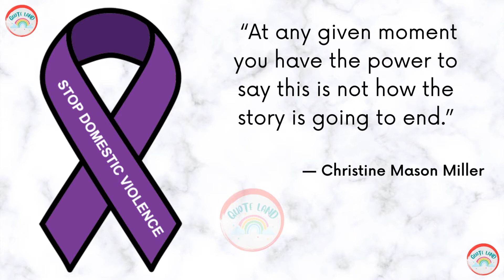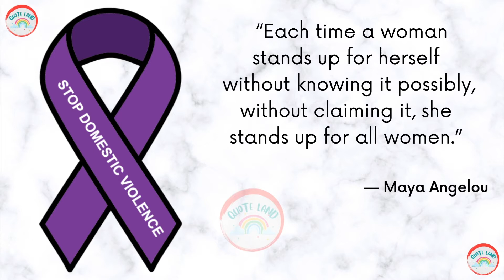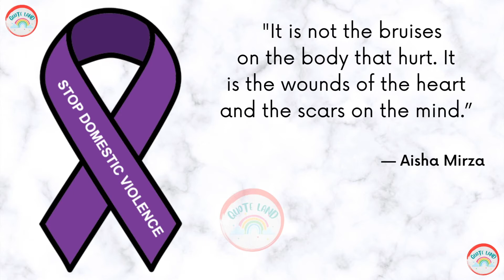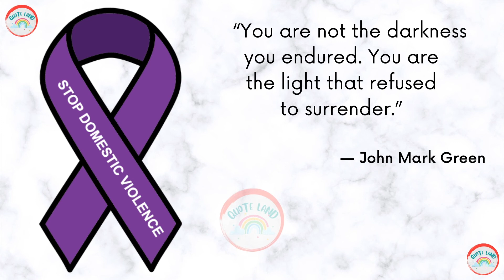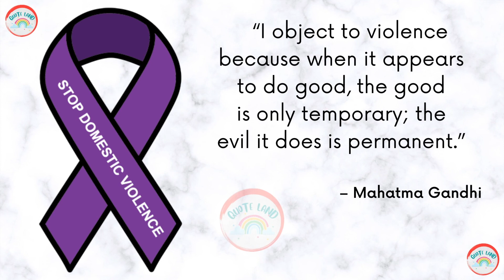Domestic Violence Survival Quotes For Strength | Stop Domestic Violence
Every year, millions of people all over the world are victims of domestic violence. If you or someone you know is in a situation that’s unsafe, these domestic violence quotes can help provide the type of help and support you may need.

If you or someone you know is in a situation that’s unsafe, these domestic violence quotes can hopefully encourage you or them to seek the necessary support and resources to get yourself or the person you know out.

If you like these quotes, you can also read these Che Guevara quotes

Best 25 Quotes for Mother - Heart Touching | Mother Son Love Quotes | Mother-Son Relationship

Life and Teachings of Jalaluddin Rumi

Watch this video TILL LAST to learn how you can grow in life with more success and happiness.